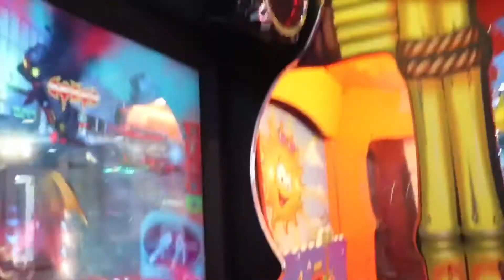Family’s First Vacation vlog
Hey babes welcome back to my channel I’m so excited to share my family vacation with you guys this was a vacation that means so much to me just because it’s the first one that my kids experience with just our family I hope you enjoy this video as much as I did thanks for watching see you next video